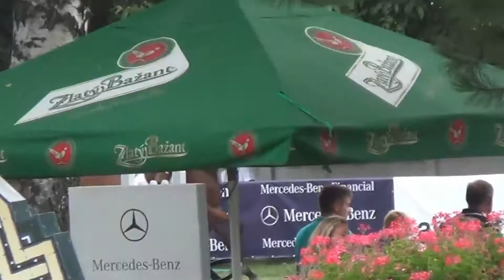Grand Prix jump off CSIO Bratislava 2013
[0;00 ] Coe Kirsten USA [1:43 ] Ciriesi Federico ITA [3:19] Maggi Mariano SWE [4:34 ] Heed Linda SWE [5:32 ] Kovacs Kaarlo FIN winner Ciriesi Federico 0/41,27
Grand Prix CSIO  Bratyslava 2013 jump off